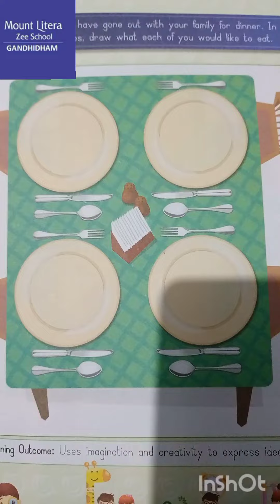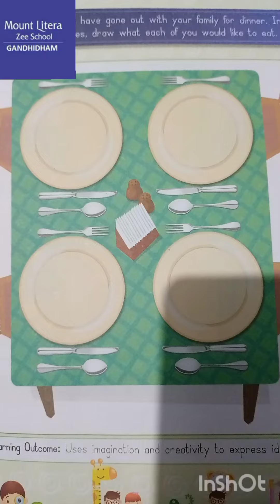concept time - concept of imagination.